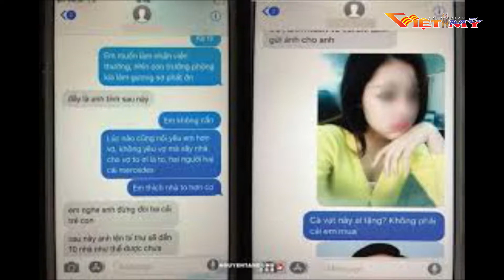VIỆT MỸ TV TIN TRONG NGÀY_ 3- 20- 18_ P3